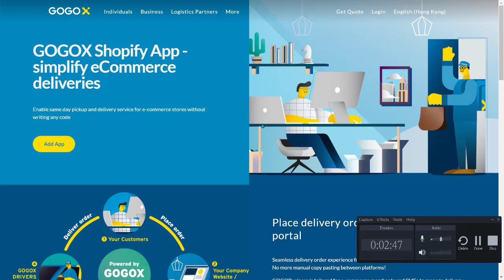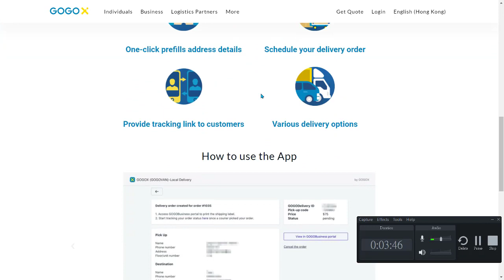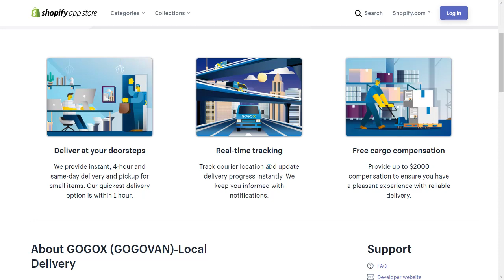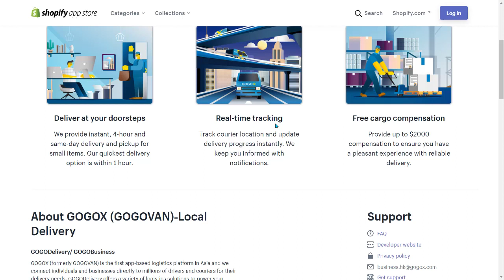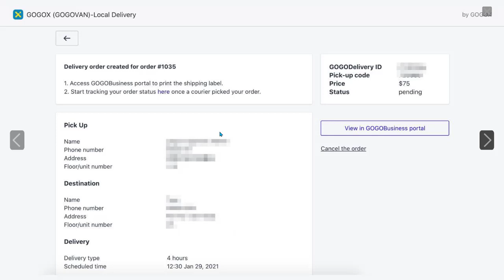🔥GOGOX Shopify App👍小商戶做本地生意又多一個選擇